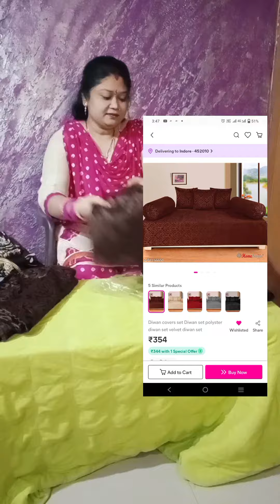diwan set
latest diwan set velvet Diwan set trending diwan set meesho affordable diwan set affordable price